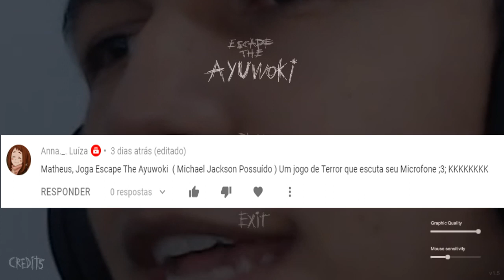ele me assusta - Michael Jackson em 2020 (Ayuwoki)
escape the ayuwoki

jogo do Michael Jackson/Ayuwoki/Rusbé

sei lá...